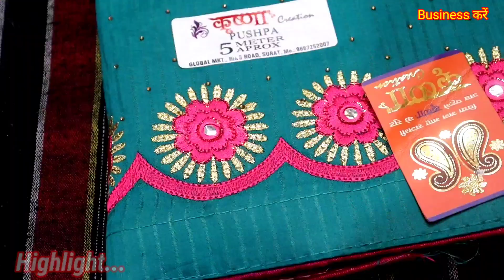₹180 से शुरू | Latest print and Designer Suit मार्केट से कम रेट पर sachhidanand silk store Ludhiana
sachidanand silk store
dukh nivaran Gurudwara Road field Ganj Ludhiana

chat./BOM1kxtyMfP8csuH2z4777
Business करें 2nd
chat./JZhL416TFDFLlRv4uJf25X
Business करें 3rd
chat./JYWvxkUq9lQ2fMeT1MW4HZ

chat./FaBbH82ylQi2yebEt4lTx5

winter Suit,
ladies suits,
cotton suits,
ambala market,
ambala wholesale,
 ghumar mandi suits,
wholesale market,